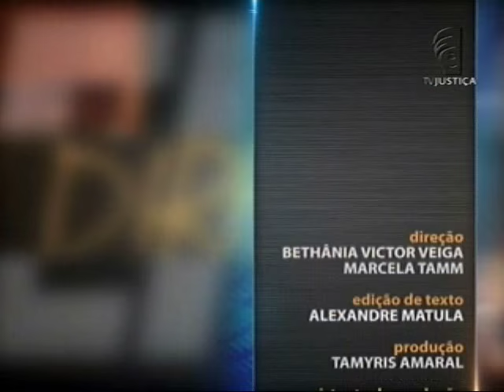Saber Direito Aula - Direito empresarial e governança corporativa - aula 4 (24/12/15)